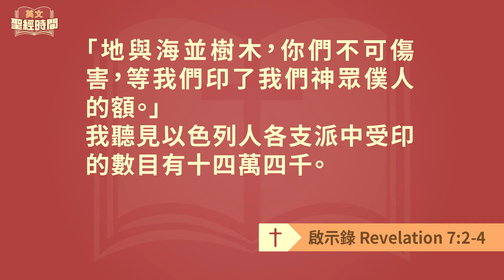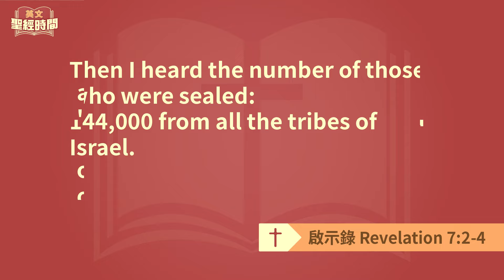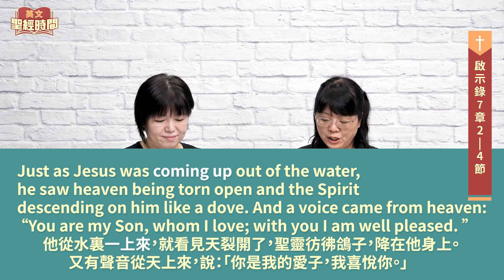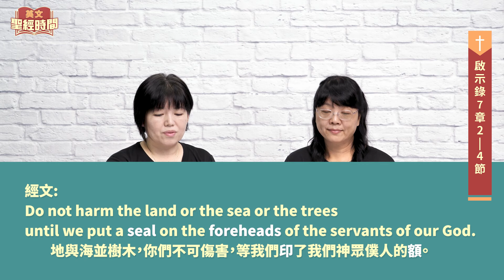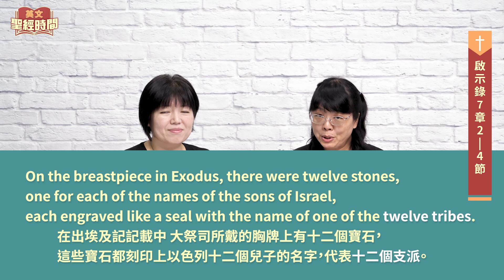啟示錄 Revelation 7:2-4│20240713英文聖經│EP150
我又看見另有一位天使，從日出之地上來，拿着永生神的印。他就向那得着權柄能傷害地和海的四位天使大聲喊着說：「地與海並樹木，你們不可傷害，等我們印了我們神眾僕人的額。」我聽見以色列人各支派中受印的數目有十四萬四千。
Then I saw another angel coming up from the east, having the seal of the living God. He called out in a loud voice to the four angels who had been given power to harm the land and the sea: "Do not harm the land or the sea or the trees until we put a seal on the foreheads of the servants of our God." Then I heard the number of those who were sealed: 144,000 from all the tribes of Israel.
啟示錄第七章經文測驗連結
✧ 台南市安平府前四街90號
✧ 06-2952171